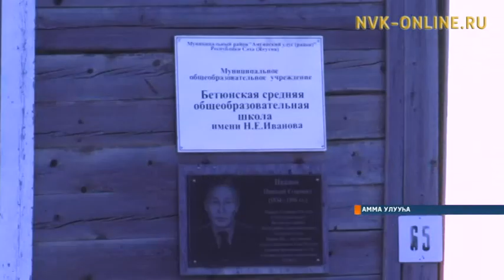Бастакы олук уурулунна. Амма Бөтүнэ саҥа таас оскуолаланыа